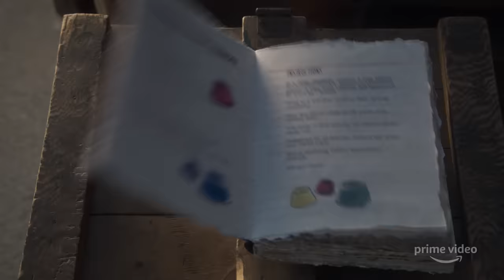Just Add Magic: Mystery City - Official Trailer | Prime Video Kids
In this spinoff of the successful series JUST ADD MAGIC, we follow the magic cookbook to Bay City as it moves to three new protectors: step-siblings Zoe and Leo, and their downstairs neighbor Ish. Each of the three brings a unique skill to the table, as the cookbook unlocks a centuries-old mystery that takes them on an historical adventure through the city streets in a race to find a secret recipe.

» Watch the new season of Just Add Magic: Mystery City now exclusively with your Prime Membership

About Prime Video Kids:
Prime Video Kids offers a variety of fun and entertaining shows, including original series, “The Stinky & Dirty Show,” “Wishenpoof,” “Gortimer Gibbon’s Life on Normal Street,” “Just Add Magic,” and “The Kicks.”